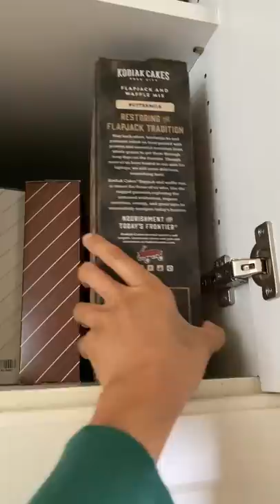A flapjack is not a pancake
These are the nut butters and jams I like to use